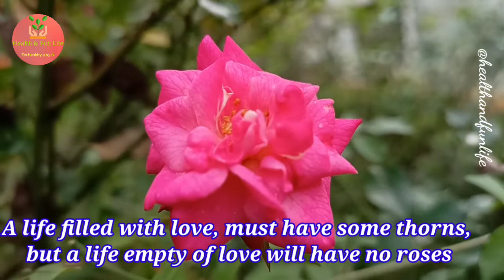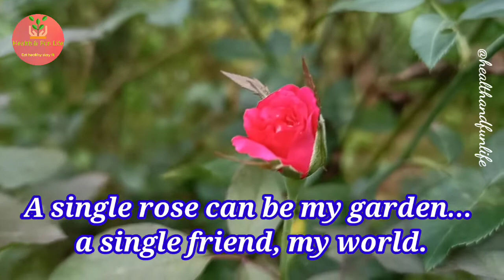Beautiful Roses Video With Love Quotes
1) Arjun Chaal Powder
2) Arjun Chaal Powder
3) Mishri (Khadisakhar )
4 ) Best Organic Honey
5 ) Dexorange Syrup Bottle
6 ) Organic Soap